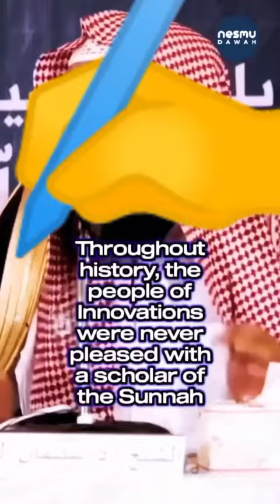👌பித்அத்வாதி உன்னை விமர்சித்தால் நீ சரியாக இருக்கிறாய்-ஷேக் சுலைமான் ரூஹைலீ 👍